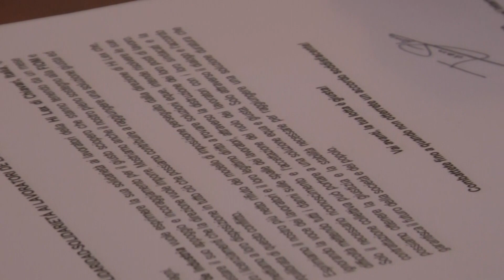Licenziamenti Hilex Chiavari: nessun accordo al tavolo in Regione Liguria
Il tempo stringe e all'orizzonte non si vedono soluzioni concrete per risolvere la vertenza. Per il caso dei 22 licenziamenti avviati dalla Hilex di Chiavari si è concluso con un nulla di fatto l'incontro tenutosi ieri a Genova tra i tecnici della Regione, i rappresentanti dell'azienda e quelli dei sindacati. La Fiom CGIL, che ha ricevuto la solidarietà anche dei sindacati spagnoli, conferma la mobilitazione dei lavoratori che ad oggi hanno messo in campo 31 ore di sciopero e, in vista di nuove manifestazioni, chiamano in causa il territorio, in primis il comune di Chiavari.